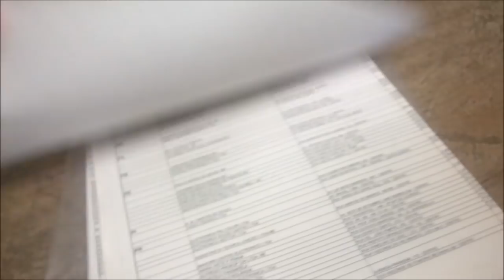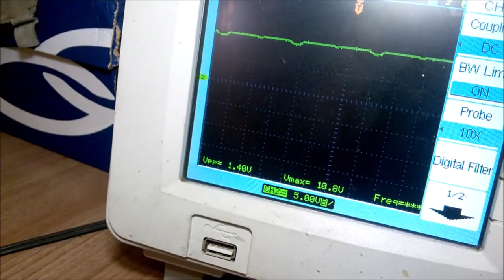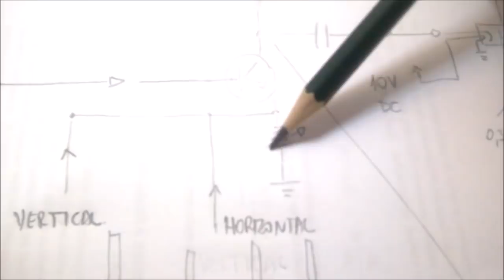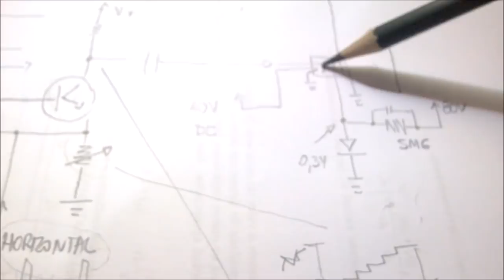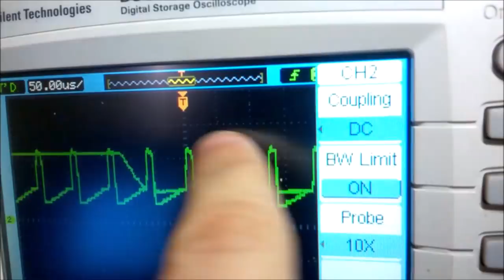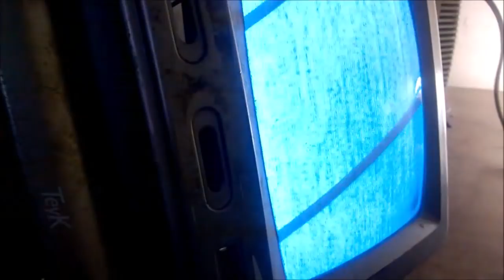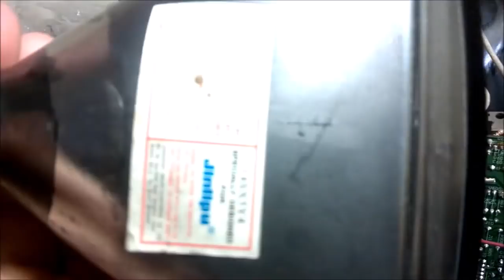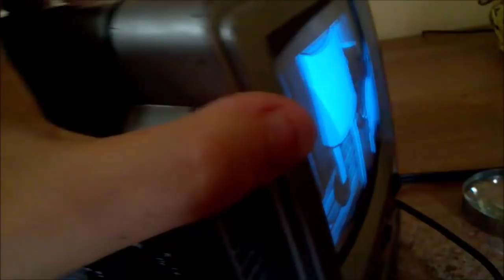TELEVISÃO TEYK - TROCA DO TUBO E ANÁLISE DO CIRCUITO ELETRÔNICO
Seria possível extrair algo de bom duma televisão chinesa Teyk quebrada? Fiquem com 55 minutos de Tyek, Silicore e Jinlipu!

Ep 36